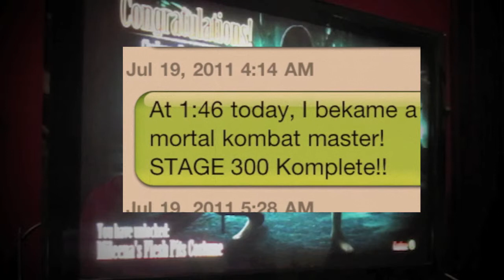Controller Chaos - Episode 2 (Mortal Kombat Challenge Tower Completion)